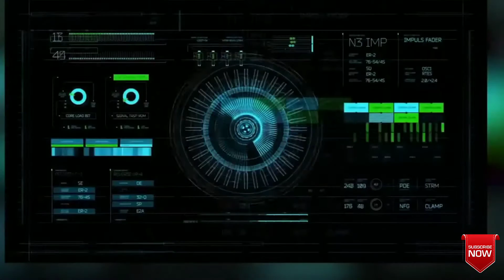CANZIN- See The Wonders